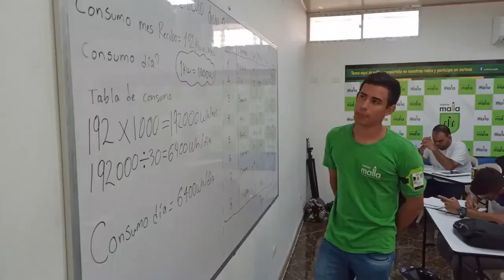✅Errores en paneles solares 2023 Que cosa tan horrible #2023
Que cosa tan horrible que gente tan chambona de por DIOS !!!

Te invitamos a Nuestro Curso de energía solar. Si estas suscrito a nuestro canal obtendrás una beca del 80%🧑‍🏫🧑‍🏫🧑‍🏫🧑‍🏫